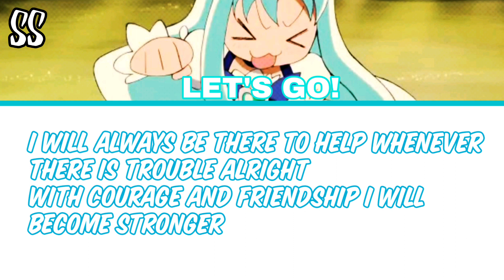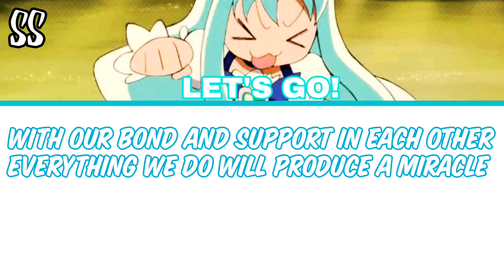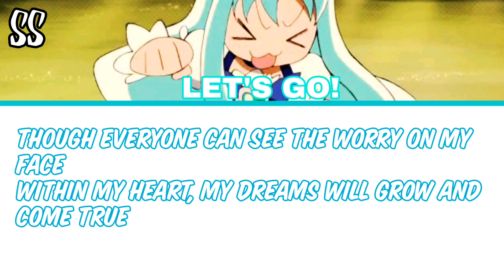HeartCatch Precure【LET'S GO!】[ENGLISH LYRICS]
Enjoy x33333

Requested by Cure Princess

Blue: Cure Marine (VA: Mizusawa Fumie)